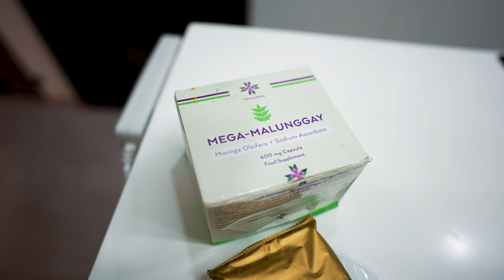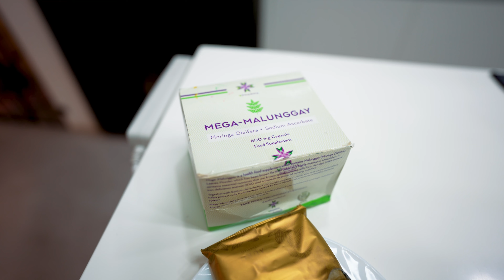Realistic WHAT I EAT IN A DAY while pregnant | Third Trimester